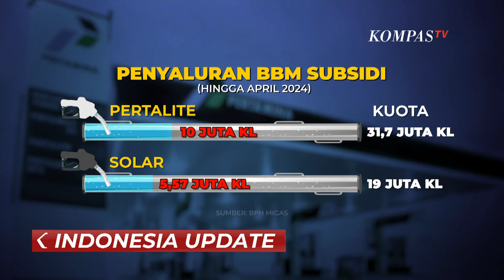Rencana Pembatasan BBM Subsidi per 1 Oktober, Jokowi: Masih Sosialisasi, Belum Ada Keputusan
JAKARTA, KOMPAS.TV  Tidak hanya akan mengubah skema subsidi KRL, pemerintah juga berencana membatasi pembelian BBM subsidi, yakni Pertalite dan Solar mulai Oktober mendatang. Pemerintah beralasan bahwa subsidi tersebut tidak tepat sasaran.

Menteri Energi dan Sumber Daya Mineral, Bahlil Lahadalia, mengungkapkan bahwa pembatasan pembelian BBM subsidi akan berlaku mulai 1 Oktober. Menurut Bahlil, kebijakan ini perlu segera dilakukan karena banyak subsidi yang tidak tepat sasaran.

Dikutip dari Kompas.com pada Selasa, 27 Agustus, Bahlil mengatakan, "Ya, memang ada rencana begitu (diterapkan 1 Oktober 2024). Karena begitu aturannya keluar, permen-nya keluar. Itu kan ada waktu untuk sosialisasi."

Namun, Presiden Joko Widodo menegaskan bahwa wacana pembatasan BBM per 1 Oktober 2024 masih dalam tahap sosialisasi. Langkah ini sedang digodok untuk menghemat anggaran negara. Menurut Jokowi, pemerintah masih akan melihat dinamika di lapangan sebelum mengambil keputusan soal pembatasan BBM.

Pengamat kebijakan publik dari Universitas Trisakti, Trubus Rahardiansyah, menilai bahwa jika harus diterapkan, pembatasan pembelian BBM subsidi bisa menggunakan skema pembatasan berdasarkan jenis kendaraan.

Menurut Trubus, pemerintah harus berhati-hati dalam menetapkan kebijakan pembatasan pembelian BBM bersubsidi. Efek domino dari pembatasan BBM bersubsidi juga harus dipertimbangkan oleh pemerintah.

Regulasi pembatasan dinilai perlu dibuat secara jelas agar tidak muncul persoalan dalam pelaksanaannya.

Baca Juga Menhub: Subsidi KRL Jabodetabek Berbasis NIK Lagi Dibahas di